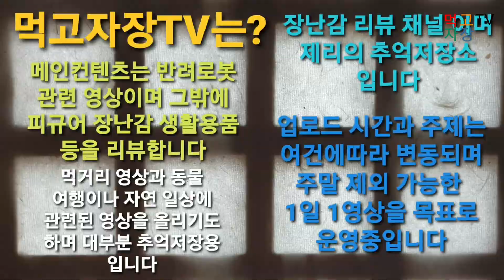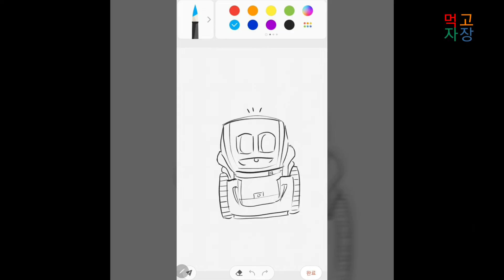먹고자장TV-[고] 2020년 2월 길고양이 도둑고양이 스토리 10화 쉽지 않은 누렁이! 길고양이의 정석? 시골 고양이 이야기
먹고자장TV-[고] 2020년 2월 길고양이 도둑고양이 스토리 10화
쉽지 않은 누렁이!
길고양이의 정석?
시골 고양이 이야기